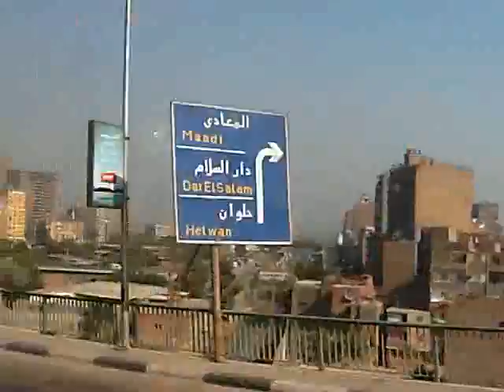Cairo, Egypt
View of a city from the Bus